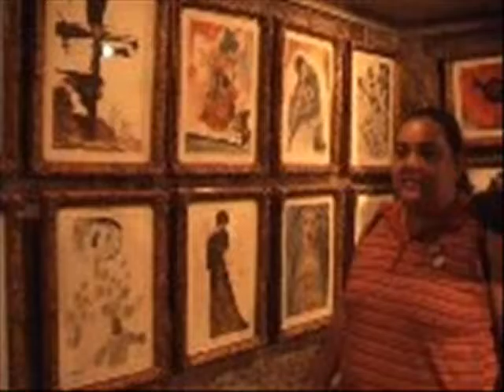Dedicado A España de Enrique Elliott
Enrique Elliott cantautor y escritor de Baja California que le canta a Rosarito, Tijuana, México y al mundo.